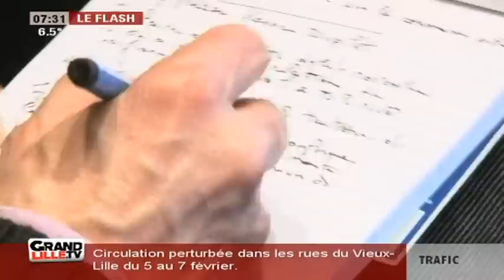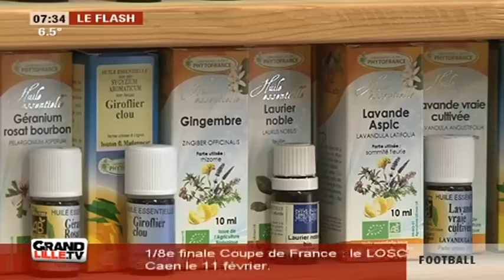Edition du Matin du 05/02/2014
Sites webs/blogs, copiez cette vidéo avec le bouton "Intégrer" !